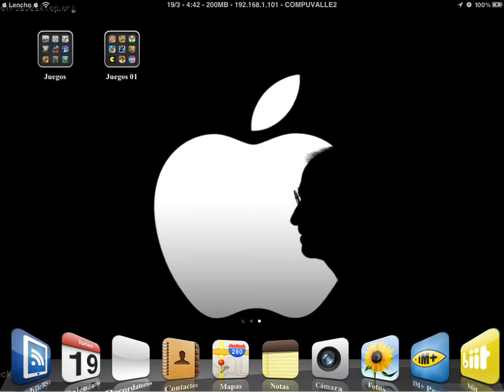iPad 2 app fotos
Aplicación fotos en mi iPad 2 ;)